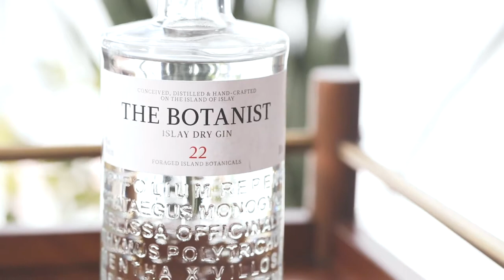THE DRINK BOOK- Botanist Tea Tonic by The Botanist Gin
BOTANIST TEA TONIC by The Botanist Gin

- 45 ml (1 ½ oz) de The Botanist Gin
- 45 ml (1 ½ oz) de infusión de hierbabuena
- Top de agua tónica

En un vaso alto con hielo incorpora el gin y la infusión, mezcla ligeramente.
Agrega el agua tónica hasta llenar el vaso e incorpora nuevamente.
Decora con un ramillete de hierbabuena.

🍸22 botánicos locales de la isla de Islay enmarcan la expresión escocesa forjada a mano de The Botanist.